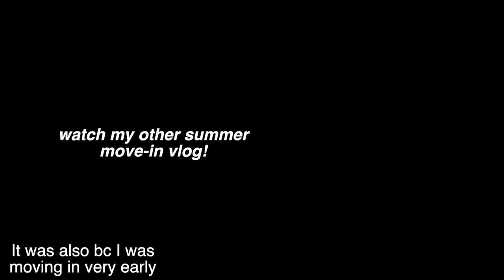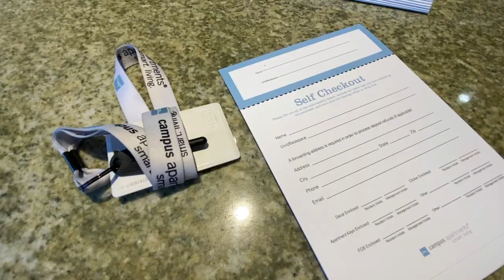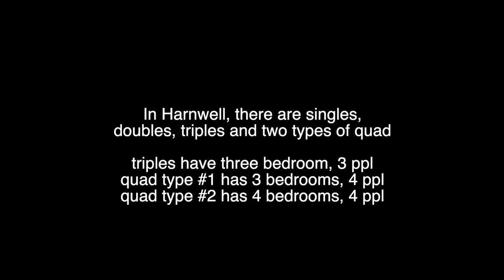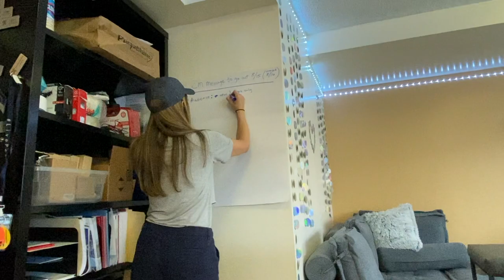UPENN HARNWELL MOVE-IN VLOG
FINALLY, WINTER BREAK WHICH MEANS FREE TIME!! Enjoy my move-in vlog to Harnwell aka the one of the High Rises.